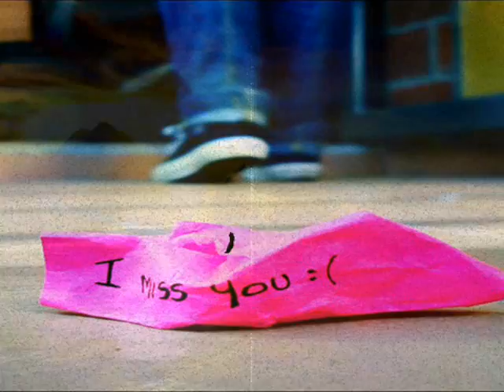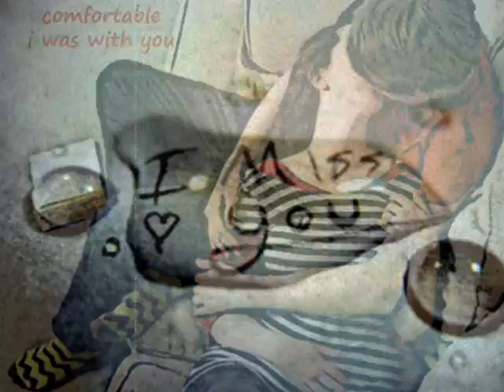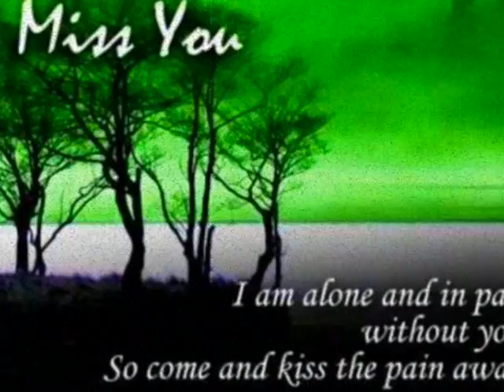I Miss you Love :(